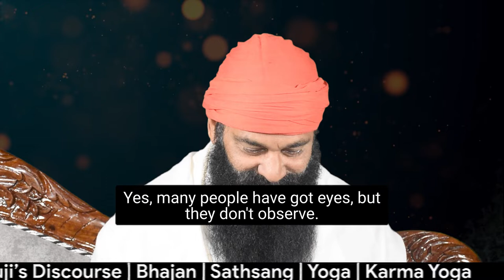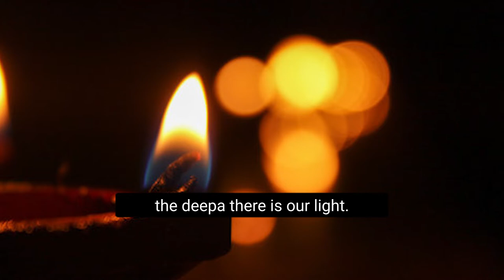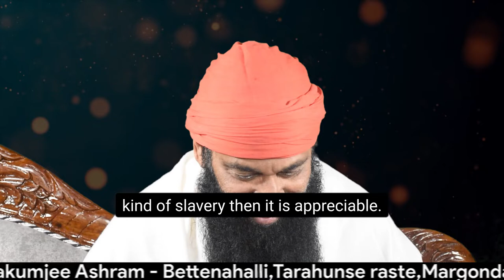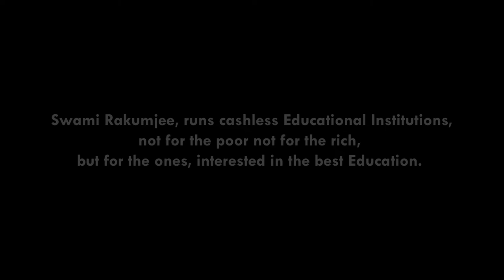Swami Rakumjee, 970th short discourse on Rainer Maria Rilke - HOW TO OPEN TO SEE THE TREASURE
Swami Rakumjee,

971st  short discourse on Rainer Maria Rilke

HOW TO OPEN TO SEE THE TREASURE

 “The work of the eyes is done. Go now and do the heart-work on the images imprisoned within you.”